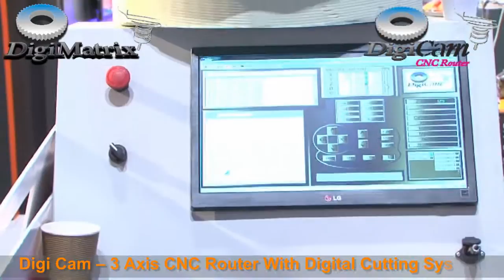DigiCam CNC Router & Engraving Machine @ SGI Show 2015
Digi Matrix Technologies.